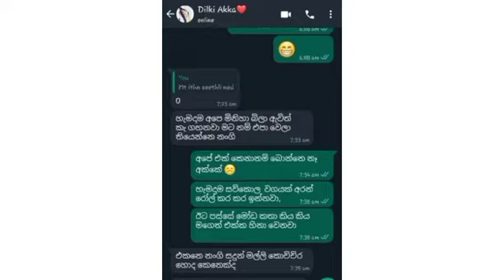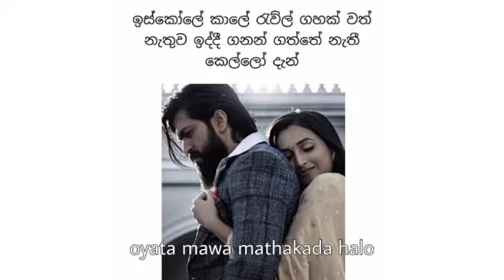Bukiye Rasa katha|Funny Fb Memes sinhala|06-29|whatsapp masej athal|බුකියෙ රස කතා මෙන්න